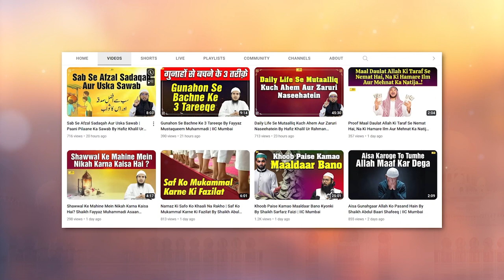Kaamyaab Hone Ka Ek Ahem Usool By Shaikh Atiqur Rahman Salafi | IIC Mumbai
Bank Account Details:
ILM FOUNDATION
ICICI Bank
Savings account
IFSC CODE-ICIC0001028

Kaamyaabi Aise Milti Hai Kaamyaab Hone Ka Ek Ahem Usool By Shaikh Atiqur Rahman Salafi IIC Mumbai
JazakAllah Khair